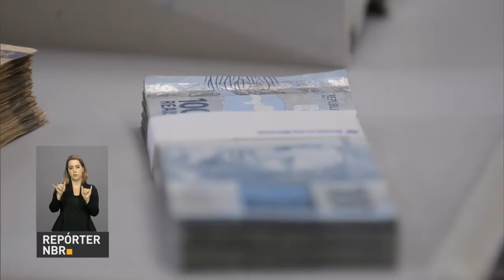Receita espera arrecadar até R$ 50 bilhões com regularização de recursos brasileiros no exterior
REPÓRTER NBR  - 20.10.16: Receita Federal espera arrecadar até R$ 50 bilhões com a regularização de bens e recursos mantidos por brasileiros no exterior. Prazo para que estes recursos sejam declarados termina no dia 31 de outubro.